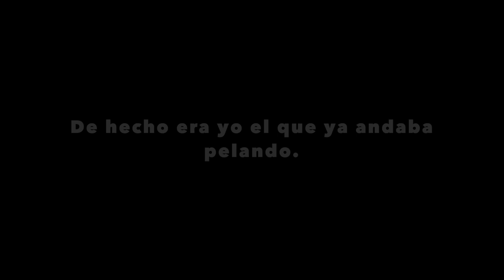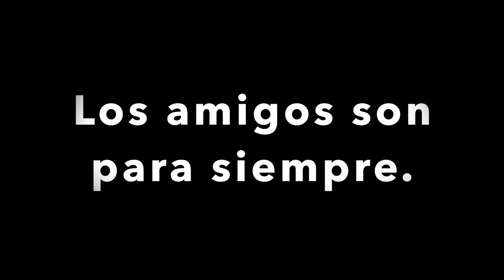El Emotivo Reencuentro con El Pibe y El Botanas.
Después de no vernos en casi un año, El Pibe y El Botanas se unen a mis videos.

Música por Lacroix.